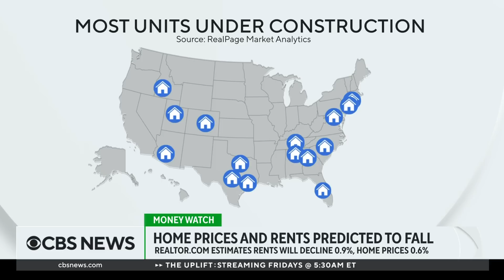Home prices and rents predicted to fall this year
Realtor.com has flipped its housing market forecasts for this year. The real estate company is now predicting home and rent prices will decline. James Rodriguez, a senior real estate reporter for Insider, joins CBS News with more.